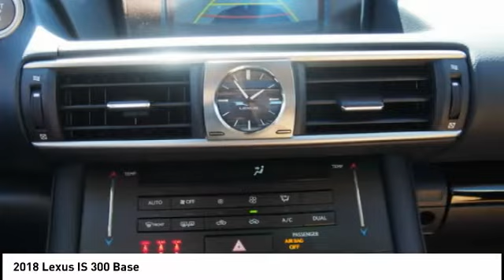2018 Lexus IS 300 for sale in Raleigh NC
2018 Lexus IS 300 for sale in Raleigh NC - Stock # 13188
Year: 2018
Engine: 2.0L I4 Turbocharged
Transmission: Automatic
Exterior: Redline
Interior: Flaxen Nuluxe With Illustrious Piano Black Trim
Drive Train: RWD
Cylinders: 4
Trim: N/A
Address:
VIN: JTHBA1D28J5070095